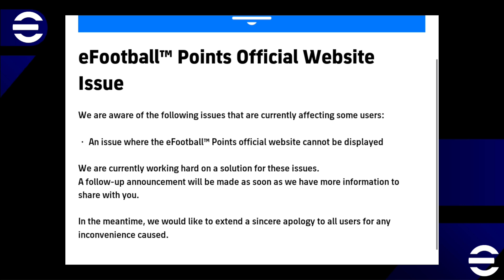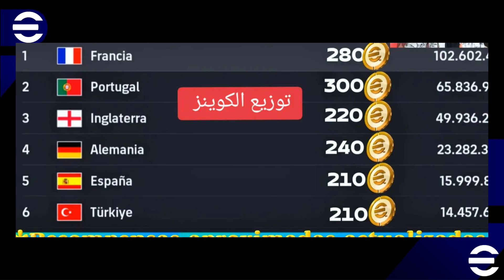What Is Coming On Tomorrow & Next Thursday In eFootball 2024 || Free Epic Card & Free Coins Campaign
What Is Coming On Tomorrow & Next Thursday In eFootball 2024 || New Nominating Contract & Free Coins
What Is Coming On Tomorrow & Next Thursday In eFootball 2024 Mobile || New Nominating Contract & Free Coins Campaign
What Is Coming On Tomorrow & Next Thursday In eFootball 2024 Mobile || Free Epic Players & Coins
What Is Coming On Monday And Thursday In eFootball 2024 Mobile